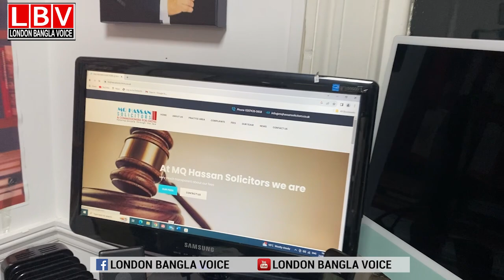প্রবাস জীবনের গল্প -১, স্টুডেন্ট ভিসায় এসে এখন সফল আইনজীবি, মায়ের দেয়া সামন্য টাকা নিয়ে লন্ডনে আসি